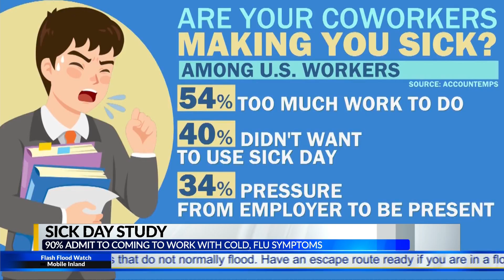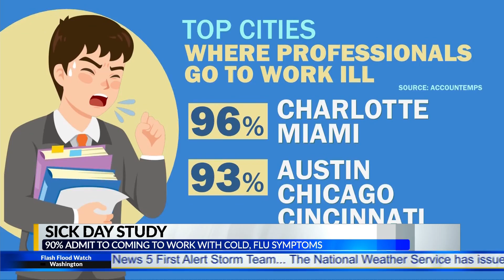Sick day study